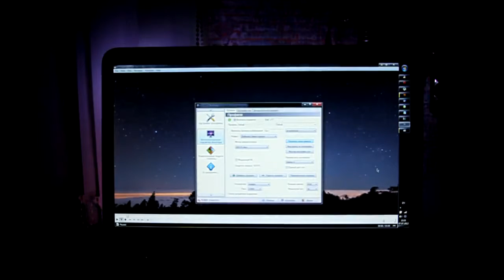arduino+LEDstream+ambiBox+LED strip WS2801